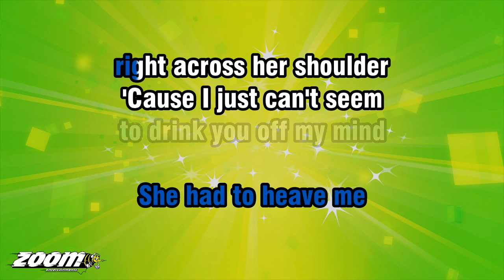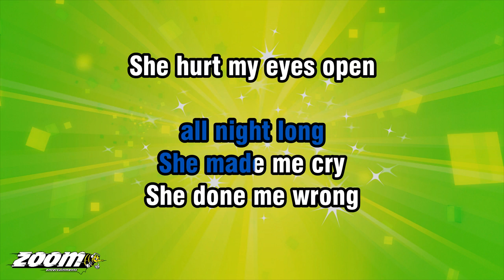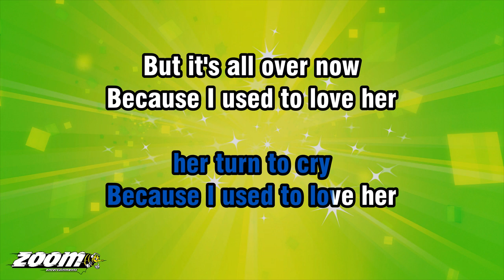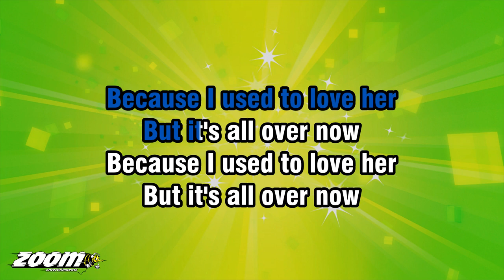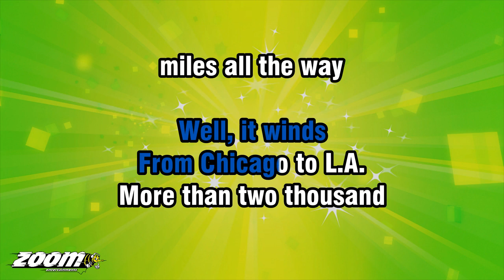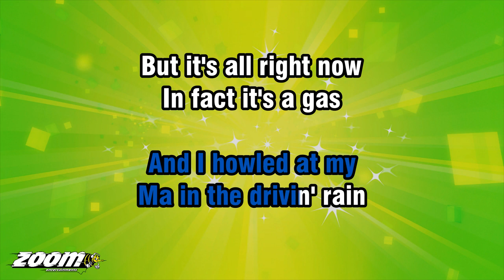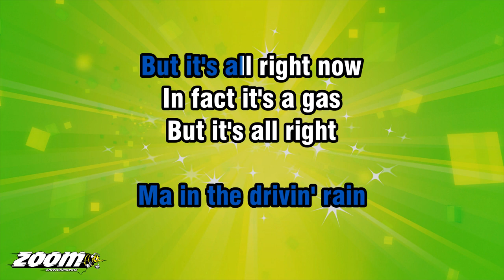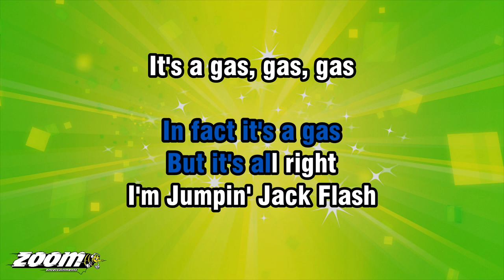The Rolling Stones - The Rolling Stones Medley - Karaoke Version from Zoom Karaoke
Song lyrics:

I MET A GIN-SOAKED
BAR-ROOM QUEEN IN MEMPHIS
SHE TRIED TO TAKE ME
UPSTAIRS FOR A RIDE

SHE HAD TO HEAVE ME
RIGHT ACROSS HER SHOULDER
'CAUSE I JUST CAN'T SEEM
TO DRINK YOU OFF MY MIND

IT'S THE HONKY TONK WOMEN
GIMME, GIMME, GIMME
THE HONKY TONK BLUES

WELL, BABY USED TO STAY OUT
ALL NIGHT LONG
SHE MADE ME CRY
SHE DONE ME WRONG

SHE HURT MY EYES OPEN
THAT'S NO LIE
TABLES TURN AND NOW
HER TURN TO CRY

BECAUSE I USED TO LOVE HER
BUT IT'S ALL OVER NOW

WELL, SHE USED TO RUN AROUND
WITH EVERY MAN IN TOWN
SHE SPENT ALL MY MONEY
PLAYIN' HER HIGH CLASS GAME

SHE PUT ME OUT
IT WAS A PITY HOW I CRIED

(Route 66)
WELL, IF YOU
EVER PLAN TO MOTOR WEST
JUST TAKE MY WAY
THAT'S THE HIGHWAY
THAT'S THE BEST
A-GET YOUR KICKS ON ROUTE 66

WELL, IT WINDS
FROM CHICAGO TO L.A.
MORE THAN TWO THOUSAND
MILES ALL THE WAY

WELL, IT GOES FROM ST. LOUIE
DOWN TO MISSOURI
OKLAHOMA CITY
LOOKS OH, SO PRETTY
YOU'LL SEE AMARILLO
AND GALLUP, NEW MEXICO

FLAGSTAFF, ARIZONA
DON'T FORGET WINONA
BIG STOP, BARSTOW
SAN BERNARDINO
WOULD YOU GET HIP
TO THIS KINDLY TIP

AND GO TAKE
THAT CALIFORNIA TRIP

(Jumping Jack Flash)

I WAS BORN IN A
CROSSFIRE HURRICANE
AND I HOWLED AT MY
MA IN THE DRIVIN' RAIN

BUT IT'S ALL RIGHT NOW
IN FACT IT'S A GAS
BUT IT'S ALL RIGHT
I'M JUMPIN' JACK FLASH
IT'S A GAS, GAS, GAS

I WAS RAISED BY A
TOOTHLESS BEARDED HAG
I WAS SCHOOLED
WITH A STRAP RIGHT
ACROSS MY BACK

JUMPIN' JACK FLASH
IT'S A GAS
JUMPIN' JACK FLASH
IT'S A GAS
JUMPIN' JACK FLASH
IT'S A GAS

JUMPIN' JACK FLASH
IT'S A GAS
JUMPIN' JACK FLASH
IT'S A GAS
JUMPIN' JACK FLASH
IT'S A GAS